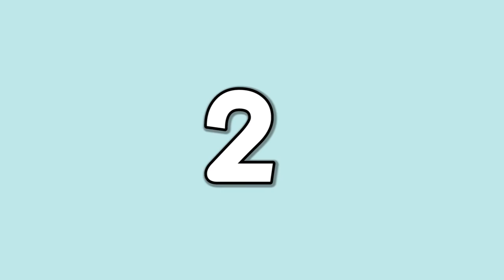AMR的子弹盒内，真的装有弹药吗？里面原来是这样的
我是小番茄，这是我在YouTube的官方唯一账号！
游戏揭秘、技巧、攻略、武器等解说，感谢关注~